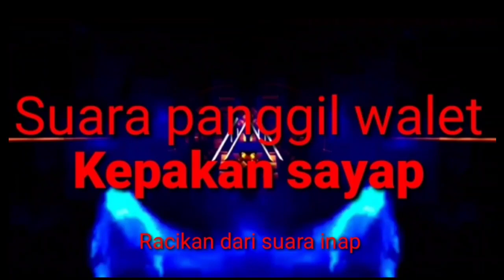Suara panggil walet || kepakan sayap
semoga video ini bermanfaat bagi rekan-rekan

jangan lupa aktifkan lonceng notifikasi subscribenya agar rekan-rekan tidak ketinggalan video-video menarik lainya